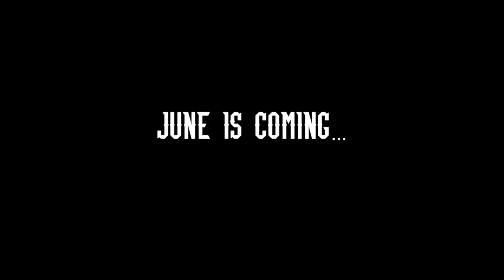Teaser Trailer #5 - BIG BOOTIES TOURNAMENT 2K17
Teaser trailer for the 2k17 edition of The Tournament - Taken from "Doin' it in the Park", Pee Wee Kirkland explains very well how we intend the game to be played.